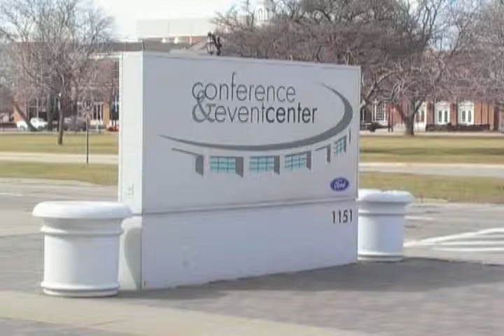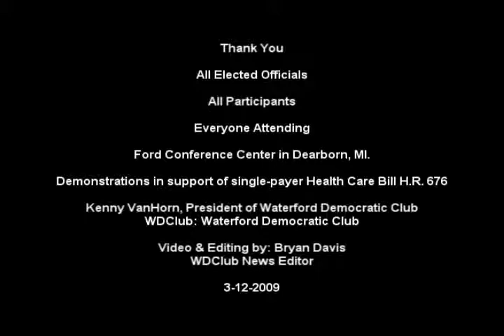Regional Health Reform Part 28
Community Health Center Detroit Regional White House Forum on Health Reform